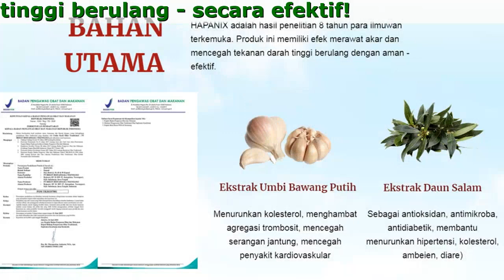Hapanix Harga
Hapanix - tekanan darah normal dari sejak penggunaan pertama. Hasil bertahan lama.

Hapanix menghilangkan 5 penyebab utama hipertensi

Membantu untuk mengurangi kecemasan dan irama detak jantung berlebih, berkat formula Ektrak Daun Dewa
Membantu melancarkan peredaran darah vena, menghancurkan gumpalan darah, dan memperkuat dinding pembuluh darah berkat ekstrak buah Persea Americana (Daun Alpukat) dan Ekstrak Mengkudu.
Bisa menurunkan gula darah, mencegah diabetes dengan Ekstrak Daun Tempuyung
Membantu mengurangi lemak, meningkatkan metabolisme, dan juga fungsi ginjal berkat Ekstrak Mengkudu dan Ekstrak Centella Asiatica
Bisa meningkatkan fungsi jantung dan membersihkan pembuluh darah berkat Ekstrak Buah Mengkudu dan Centella Asiatica

Khasiat Hapanix

- Peningkatan kondisi kesehatan secara komprehensif.
Menghilangkan angina pektoris, aritmia, neurosis, peningkatan daya ingat, pemulihan kemampuan bicara dan bergerak setelah terkena stroke.
- Tidak menyebabkan lonjakan atau penurunan tekanan darah mendadak.
Mengatur fungsi jantung secara akurat.
- Pertolongan cepat.
Hanya dalam 6 jam pertama meminumnya, tekanan darah Anda akan mulai menjadi normal!
- Hasil efektif tanpa efek samping.
Sel-sel hidup tumbuh-tumbuhan sangat cocok dengan sel-sel tubuh manusia

Umpan balik dari orang-orang yang puas dengan khasiat Hapanix

Beberapa tahun lalu, saya menjalani pengobatan di sebuah sanatorium. Penelitian untuk menguji obat baru untuk hipertensi diadakan di sini. Tentu saja, awalnya saya merasa takut. Tapi saya sudah tak tahu lagi apa yang harus saya lakukan. Obat lain tak ada yang berhasil membantu saya, karena itu saya memutuskan untuk mencobanya. Untungnya, saya termasuk dalam kelompok yang diberikan Hapanix, dan bukan obat plasebo. Dua jam kemudian, tekanan darah saya mulai menjadi normal. Secara bertahap, saya mulai merasa jauh lebih sehat! Saya sangat bersyukur bisa mengikuti ujicoba obat ini saat itu. Sekarang tekanan arteri saya selalu sehat.
Mira, 47 tahun, Jakarta